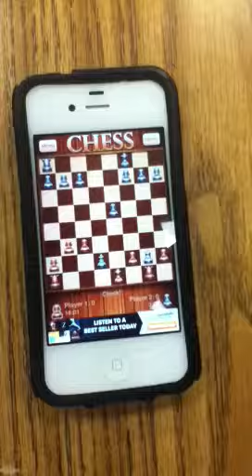Cheating Chess Computer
Watch the f7 pawn.